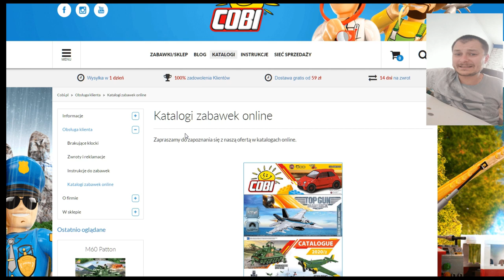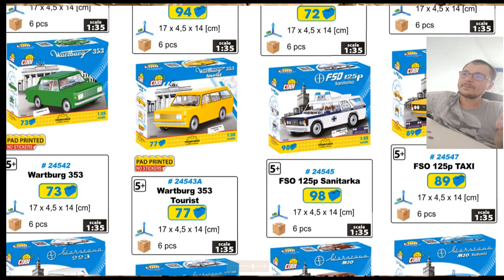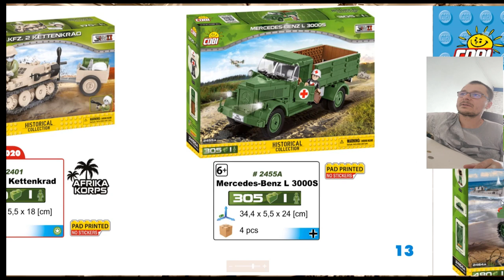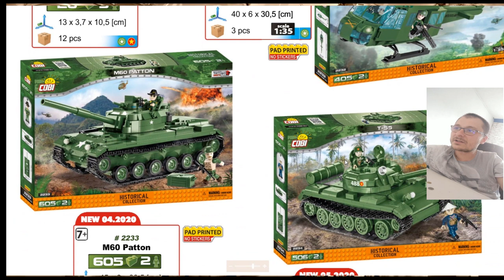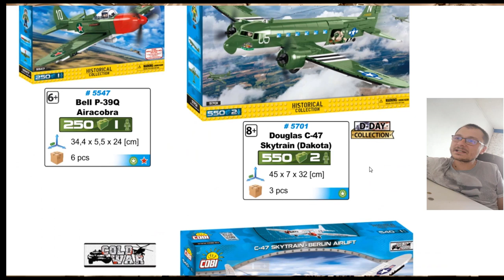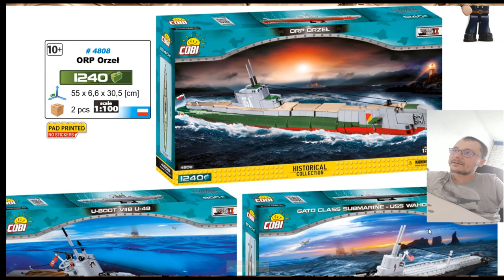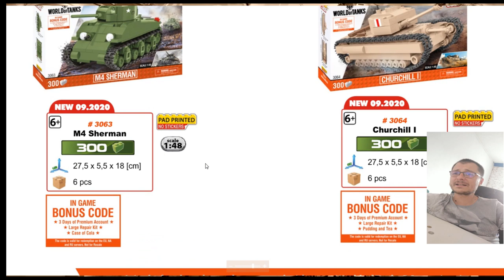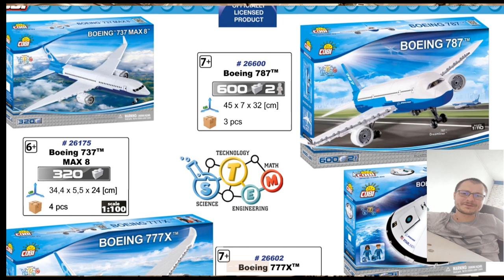Katalog COBI 2/2020 / Przegląd